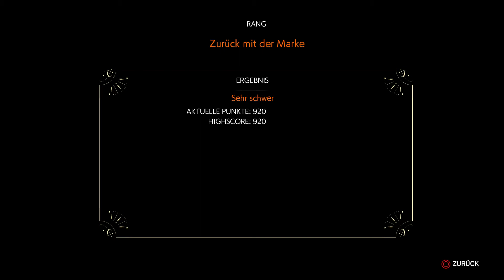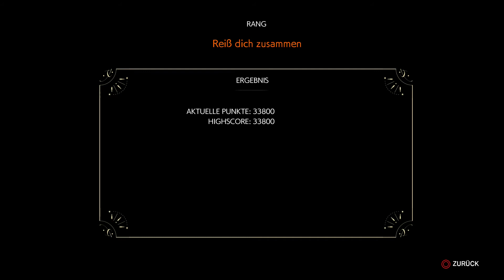The Evil Within 2 Kapitel 13 #33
wunderschönes Gameplay zu The Evil Within 2 auf der Playstation 4

Sprache und Untertitel deutsch